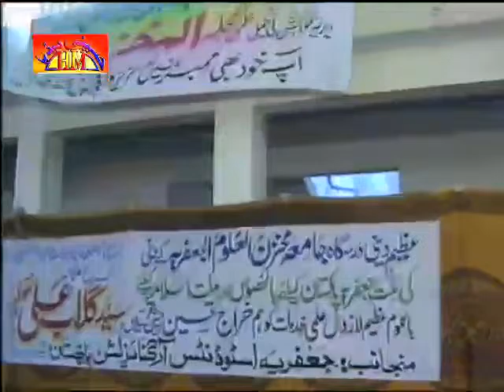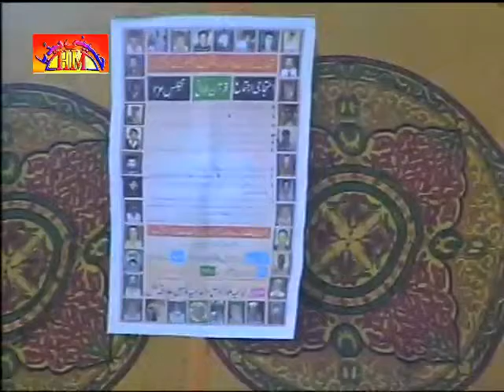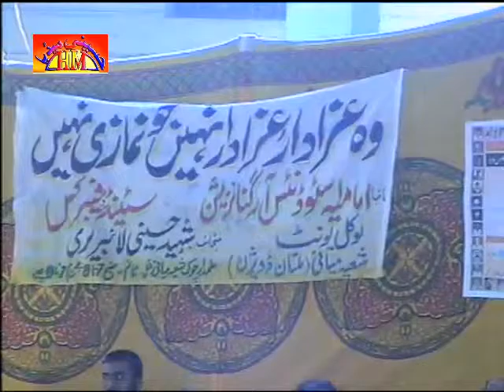Unknown Alim | Majlis